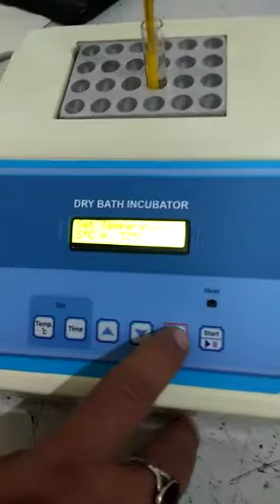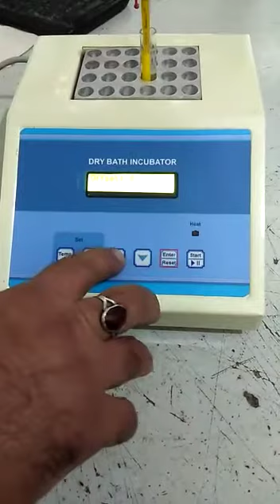Dry Bath Incubator / Dry Block / Heating Block - manufacturer- 9891704041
we are manufacturer of dry bath incubator , dry bath, heating Block and many more..